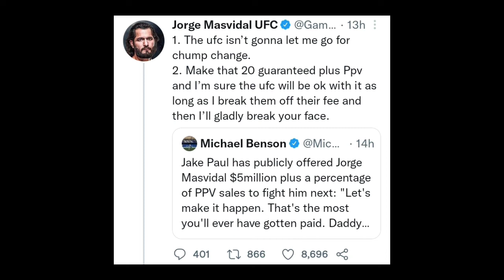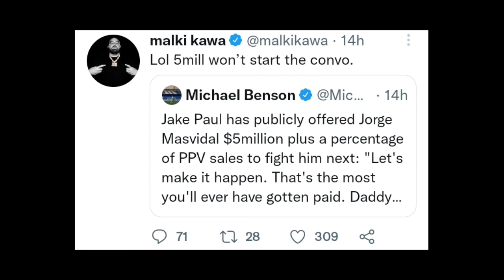Jorge Masvidal Reacts to $5M Jake Paul Fight Offer